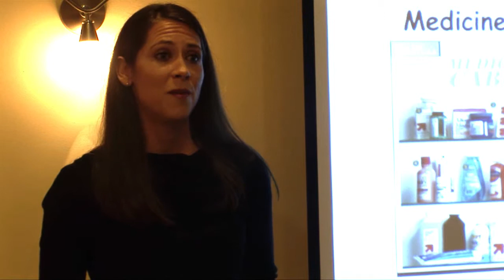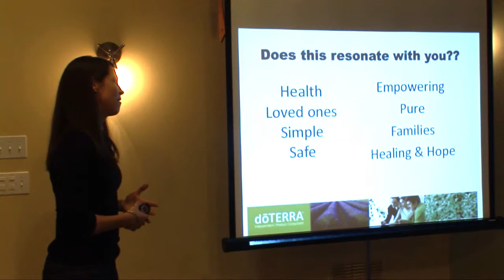Dr. Danielle Partain's Medicine Cabinet Makeover Oct 2014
Quick field work cursed with bad lighting... in a room full of people and nowhere else to set up.